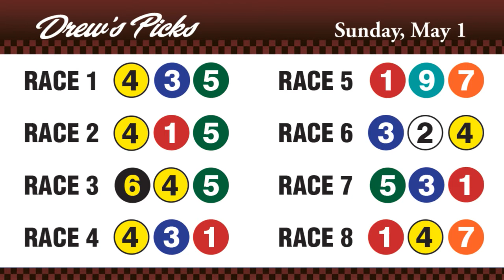Handicappers Corner - Sun May 1 2016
Horse Racing Picks for Sunday, May 1, 2016 from Hastings Racecourse in Vancouver, B.C.